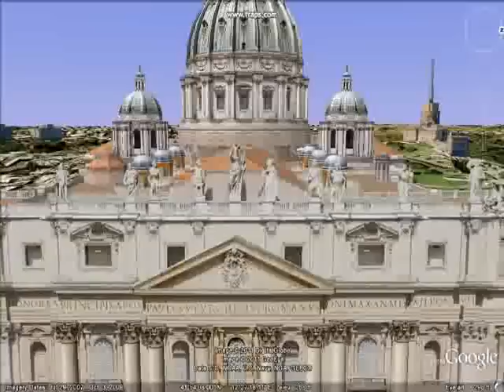Reformation Vatican Goog